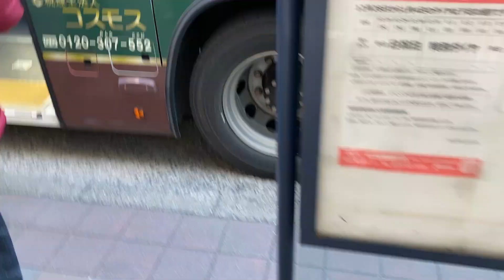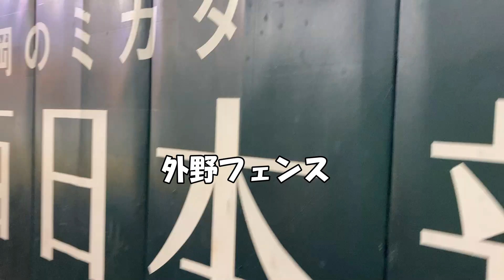【期間限定！！】福岡PayPayドーム（ペイペイドーム）が無料解放されていたので普段入れないグラウンドでキャッチボールしてきた！！福岡ソフトバンクホークス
🍳このチャンネルでは、九州福岡を中心に、行きたくなる、グルメ、カフェを紹介しています。

🍳「短く」「分かりやすく」を目標に投稿しております。

🍳 ここ行ってほしい、ここ紹介してほしいなどあればコメントでお待ちしております、全国行きます。（北海道稚内行きました笑）

🍳 コラボ募集中